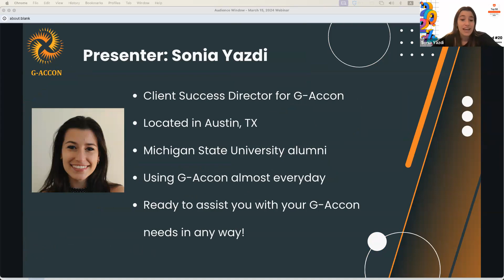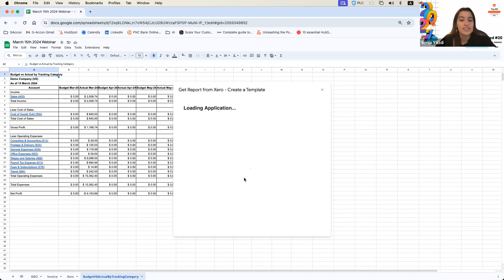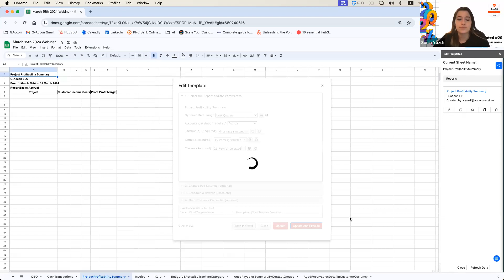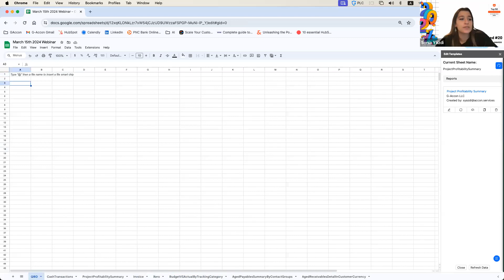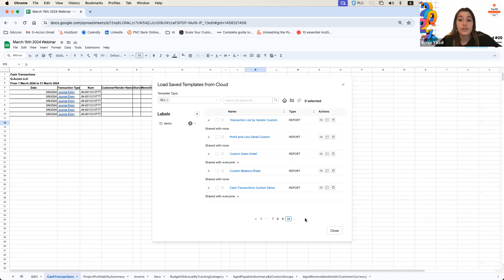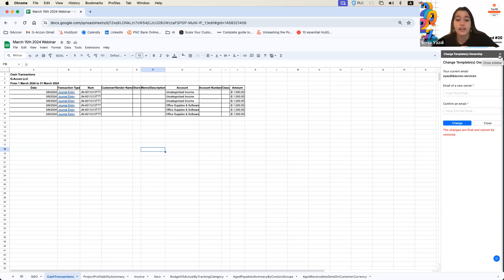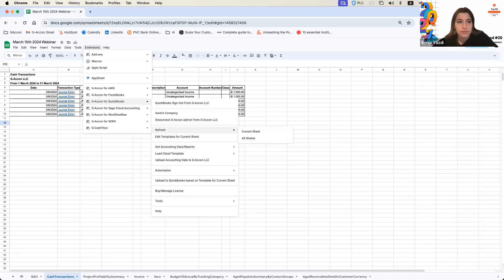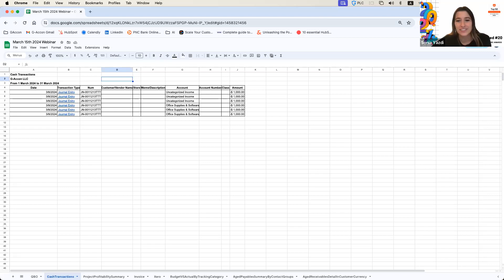Webinar: Mastering QuickBooks and Xero Reporting Automation in Google Sheets with G-Accon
Webinar: Mastering Accounting Automation With G-Accon's Custom Xero and QuickBooks Reports in Google Sheets with Upgraded UI

What you will learn:
  Pull Raw Financial and Non-Financial Data using G-Accon New User Interface (UI)
  Generate New Custom Xero & QuickBooks Accounting Reports
  Set up Automation using New User Interface (UI)
  Use Sticky Side Floating menu
  Switch Organizations with our New User Interface (UI)
  Save and use Cloud Templates with New UI
  Set up default values in User Preferences
  Change Template(s) Ownership
  Live Q&A: Get your Questions answered by our Experts